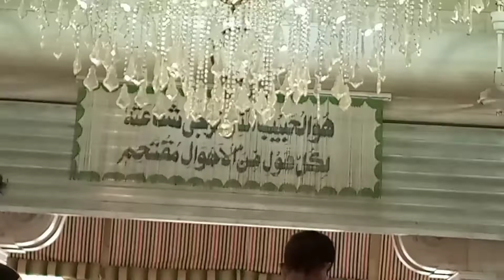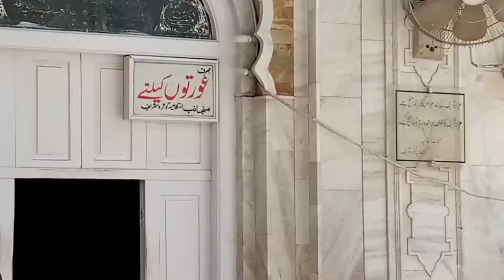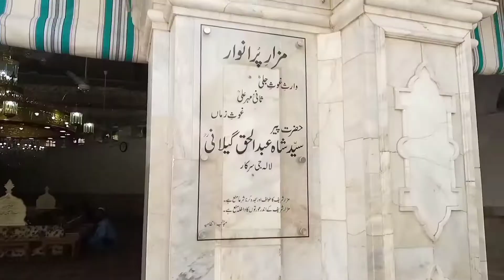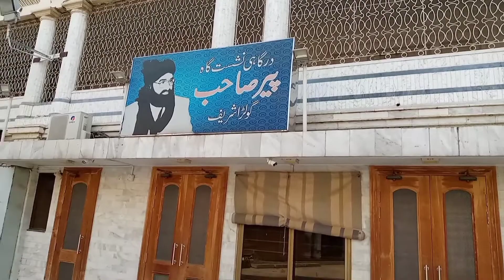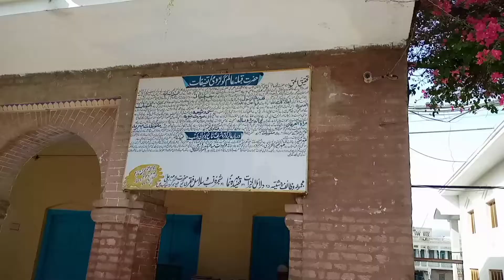Golra Shareef Islamabad/A visit to Golra Shareef Darbar peer Mahar Ali shah Islamabad